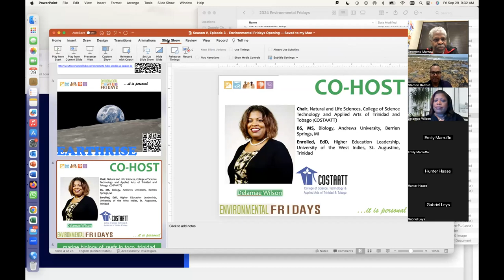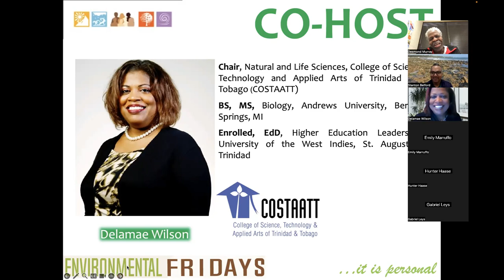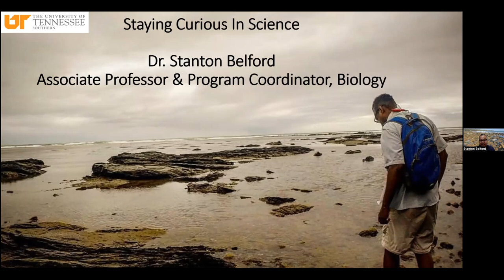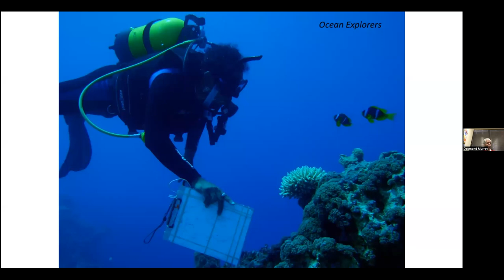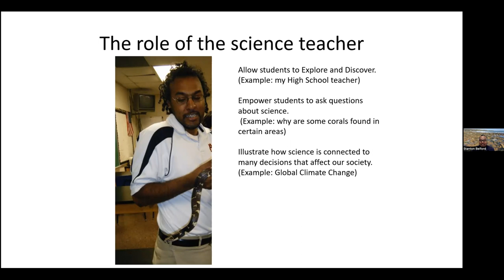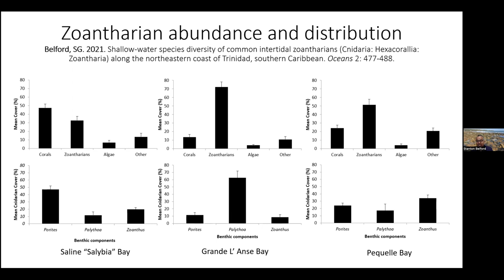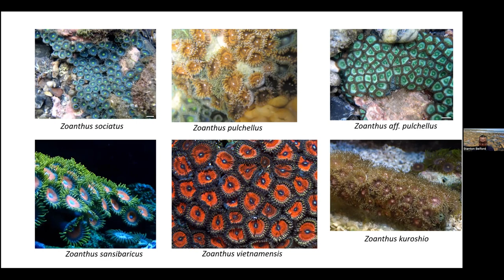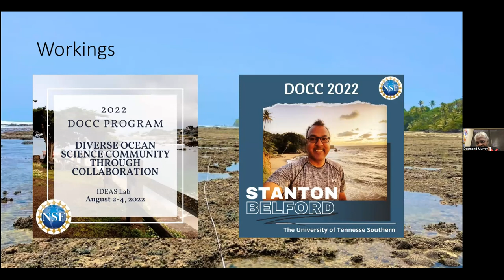Stanton G Belford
Season V Episode 3: Marine Biology of Reefs in Toco, Trinidad